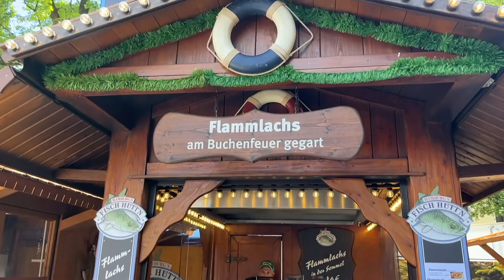Auftakt Jakobidult 2022 - die sommerliche Auer Dult vom 30.07.-07.08.2022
Auftakt Jakobidult 2022 - die sommerliche Auer Dult vom 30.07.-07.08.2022 eröffnete bei strahlendem Sommerwetter in "normalen" Umfang auf de Münchner Mariahilfplatz. Rund 260 Marktkaufleute und Schausteller*innen bieten ihre Produkte und Waren zum Verkauf an, familienfreundliches Volksfestvergnügen inbegriffen. Die Auer Dult ist täglich von 10 bis 20 Uhr geöffnet. Die Fahrgeschäfte sind täglich von 10.30 bis 20 Uhr geöffnet.